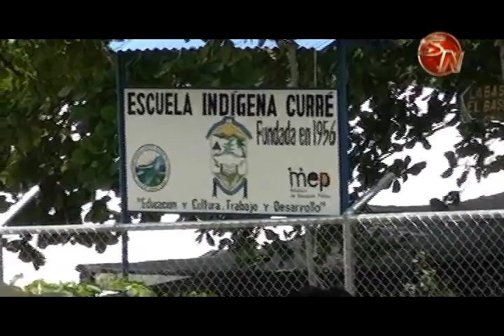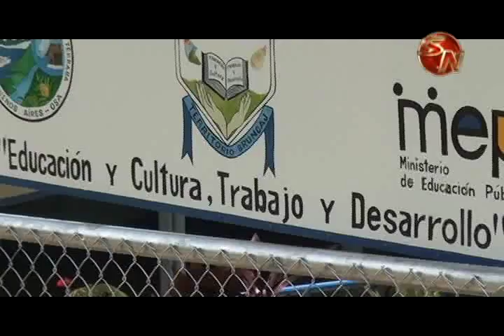La educación nocturna llegará a Rey Curré en 2019